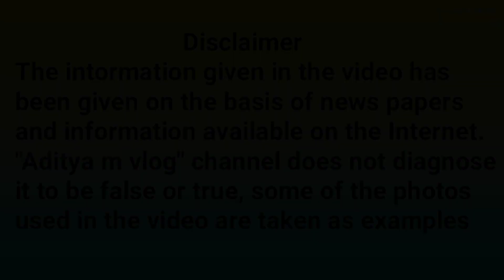भयंकर दो मुहा सांप | पूरी वीडियो | double mouth snake history in hindi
वीडियो बनाना इस चैनल पर सीखे

domuha_saap_wala_crime_patrolभयंकर दो मुहा सांप | पूरी वीडियो | double mouth snake history in hindi

This whole video is edited by me, the full
voice of this video is mine, my name is sk
madheshiya, you can check it by clicking
on the link below, thank you

यह सारा वीडियो मेरे द्वारा edit किया गया है इस वीडियो का पूरा आवाज मेरा है मेरा नाम sk madheshiya है इसकी जांच के लिए आप ऊपर वाले लिंक पर क्लिक करके जांच कर सकते हैं धन्यवाद